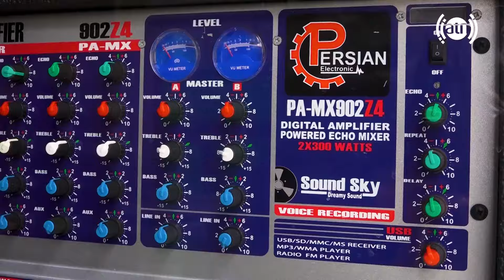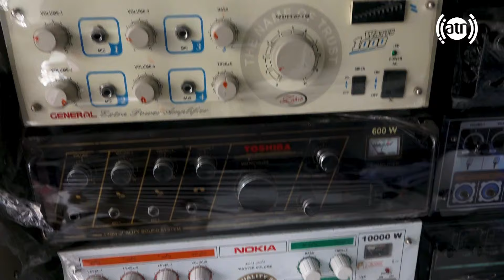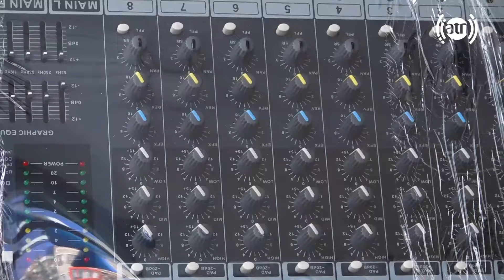The most expensive loud speakers for mosque / قیمت ترین اسپیکرهای مسجد در گزارش وارث مجددی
قیمت ترین اسپیکرهای مسجد در گزارش وارث مجددی
The most expensive loud speakers for mosque, Waris Mujadday's special report